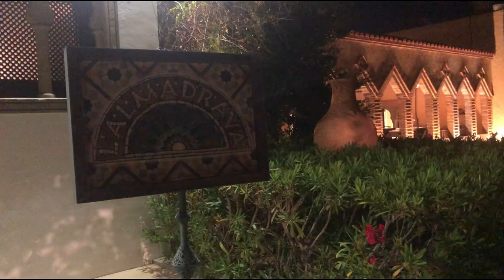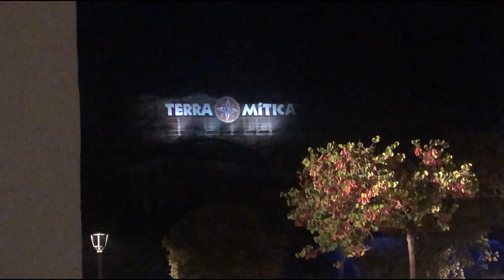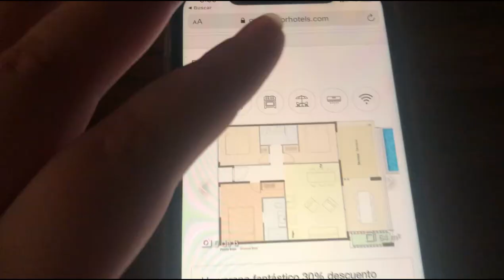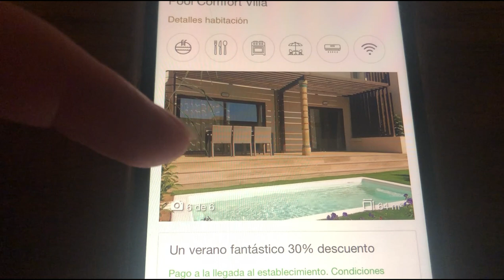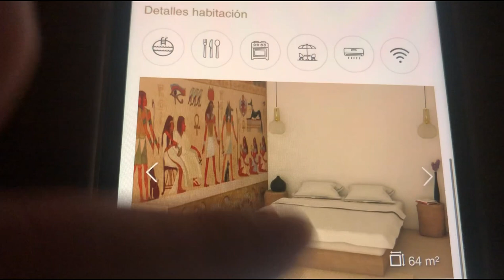Terra Mítica 2021|Os cuento sus novedades y las nuevas Village totalmente nuevas |Irenerodrigz_